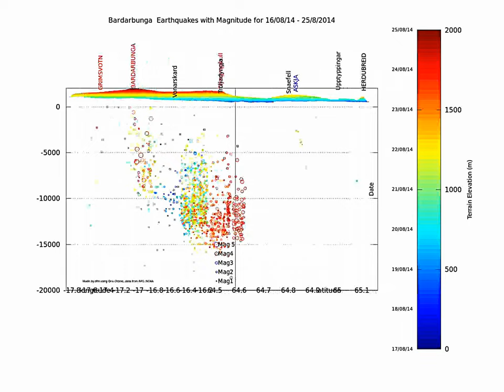bardarbunga earthquake swarm day to day animation 16-25/08/2014